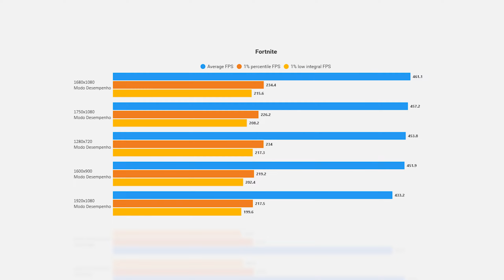10 RESOLUÇÕES ESTICADAS que AUMENTAM MUITO FPS no Fortnite…⏫😮 (1080p | 900p | 768p)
❤️ Me apoia na loja: Mariu

| TIMECODE |

0:00 - Monitor 1080p
2:10 - Monitor 900p
4:57 - Monitor 768p
6:56 - Use Code Mariu

Processador: Ryzen 7 3800X
Placa de Video: GTX 1650 4GB (GIGABYTE)
Memoria RAM : 16GB RAM Tridentz Rgb
Placa Mãe: Tuf B450m Plus
Fonte: CX550W
SSD: Samsung EVO 970 Plus 500GB